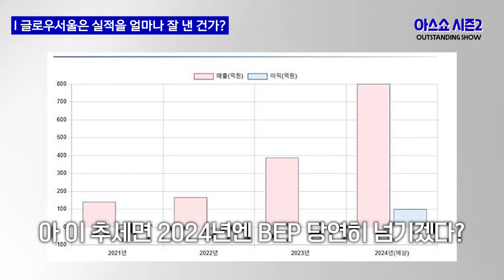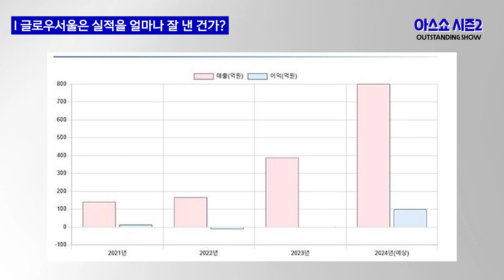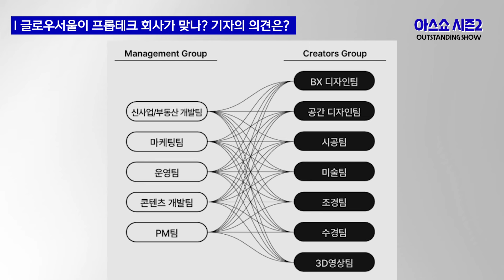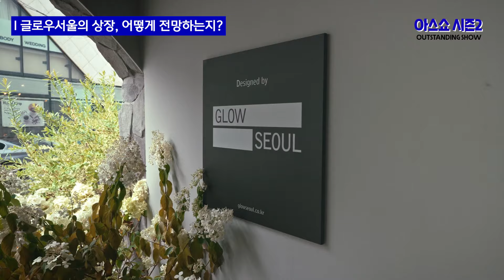지금 프롭테크 시장에서 유일하게 매출과 영업이익 다 잡은 글로우서울 [아스쇼 EP. 149 with 정지혜 기자]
본 영상은 글로우서울과의 협업을 통해 제작된 브랜디드 콘텐츠입니다.

1:21 Q. 프롭테크가 정확히 무슨 의미인가?
1:38 프롭테크가 정확히 무슨 의미인가?
3:08 Q. 프롭테크는 스타트업 임직원 입장에서 익숙한 산업인데?
4:08 Q. 프롭테크가 굉장히 핫했던 시기가 있지 않았나?
5:42 Q. 역시 한국의 대표 프롭테크 기업은 직방 아닐까?
6:27 Q. 직방은 투자도 굉장히 많이 받았던 것 같은데?
7:49 Q. 프롭테크 시장은 왜 어려운 건가?
10:13 Q. 실제로 직방 외에 다른 프롭테크 스타트업들도 어려운가?
11:53 Q. 5년 전에도 글로우서울과 인터뷰 했었는데?
14:58 Q. 글로우서울은 실적을 얼마나 잘 낸 건가?
17:13 Q. 글로우서울의 비즈니스 모델은?
19:11 Q. 왜 글로우서울만 선방하고 있을까?
22:33 Q. 비즈니스 구조가 좋긴 한데, 빨리 크긴 어렵지 않을까?
23:46 Q. 롯데가 작은 스타트업한테 기획과 건축 설계를?
25:17 Q. 글로우서울은 이익 구조를 어떻게 잘 만들고 실행했나?
28:26 Q. 글로우서울이 프롭테크 회사가 맞나? 기자의 의견은?
31:26 Q. 외주로 운영하는 게 비용이 더 효율적?
33:10 Q. 유정수 대표는 골목식당 제작진이 만든 '동네멋집'에 출연?
34:04 Q. 글로우서울의 미국 진출 상황은?
36:16 Q. 글로우서울의 상장, 어떻게 전망하는지?

아스쇼는 100% 스타트업 종사자에 타게팅된 프로그램입니다. 브랜디드 콘텐츠와 PPL 등 다양한 형태의 협업을 기다립니다.

아웃스탠딩은 플랫폼, 블록체인, 인공지능, 모빌리티, 벤처캐피탈 등 어렵다고 느끼는 이슈를 쉽고 재미있게 풀어드립니다. 월 11,900원 정기구독을 통해 아웃스탠딩과 함께 하세요